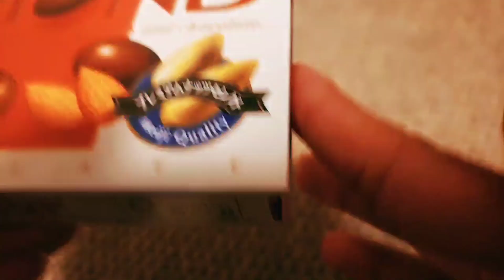almond chocolate good for you? | health benefits | chocolate covered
almond chocolate good for you? almond and chocolate are a great option.
have a health benefits like. lowering blood sugar, blood pressure,cholesterol and lowering hunger levels for people who consume them.
so please watch and enjoy.

welcome everyone to my channel @Makilabos-blog